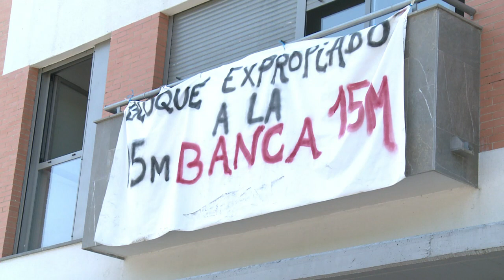Espagne: le combat de 32 familles dans un immeuble occupé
A la rue parce qu'elles ne pouvaient plus rembourser leur emprunt immobilier ou payer leur loyer, 32 familles andalouses squattent depuis plusieurs jours un immeuble neuf et inhabité de Séville, dont personne ne réclame la propriété. Durée: 02:13